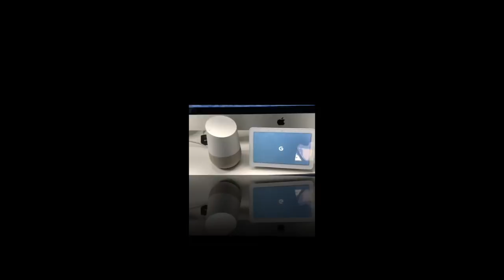Nouvelles Applications à Tester Sur Google Home Avec Assistant Google De Quoi Passer Le Temps !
Salut voici les nouvelles applications toutes fraîches sur votre Google Home  vous allez découvrir dans cette vidéo de quoi vous divertir avec ces toutes nouvelles applications sur votre enceinte connecté de quoi passer du bon temps et ne pas s'ennuyer par ce temps de confinement.